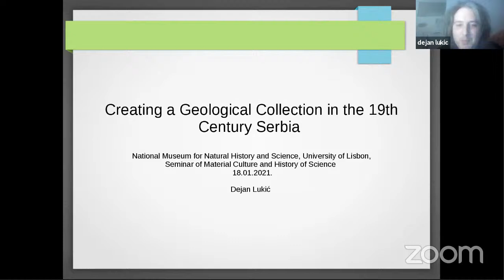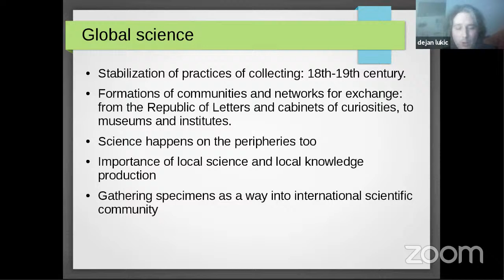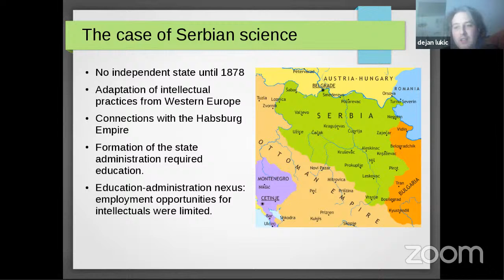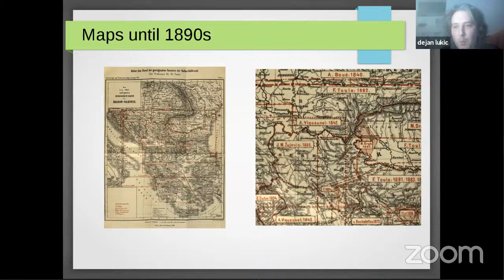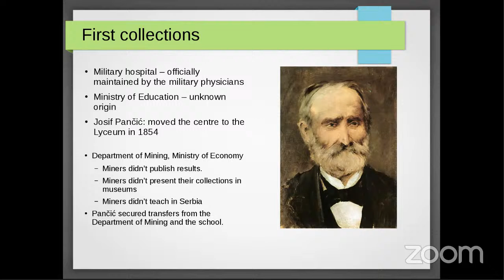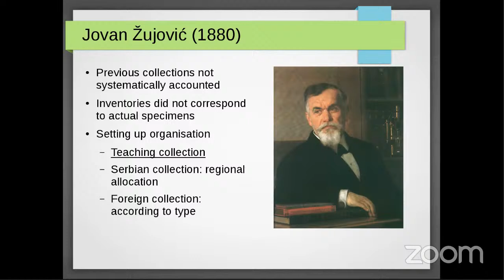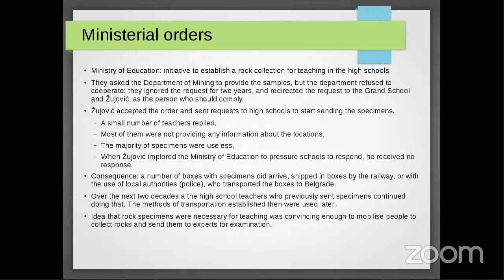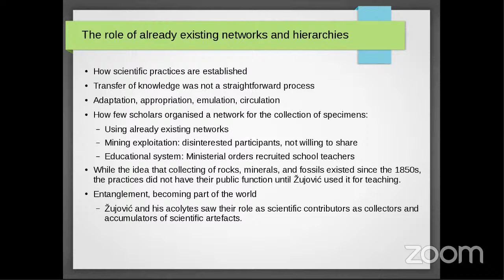Seminário de Cultura Material da Ciência #4: Creating a Geological Collection in the 19th Century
Seminar of Material Culture of Science, with Dejan Lukić and Catarina Madruga, MUHNAC, Universidade de Lisboa/Museum für Naturkunde, Leibniz-Institut für Evolutions- und Biodiversitätsforschung.

The formation of earth sciences in 19th century Serbia depended on the establishment of a network of collaborators which was intertwined with the local administrative and educational networks. Belgrade was established as the centre of calculation where geological specimens were processed, analysed, identified, and then kept, discarded or shipped somewhere else. This paper reveals how the accumulation process depended on a wide variety of collaborators: mining engineers, merchants, diplomats, school teachers, clerks, train station managers, army officers, and peasants, who collected rocks and shipped them to Belgrade for identification.

Dejan Lukić is a historian from Serbia. He got a PhD in Comparative History from the Central European University in 2019. He joined the Asian University for Women in the same year, where he taught seminars and courses on topics of Science and Colonialism until December 2020. In his work, he is concerned with the establishment of international scientific exchange networks of journals, books, data, instruments, and specimens, and the social and political Dynamics behind the formation of scientific circles.

Dejan Lukic, 2019. A strong class of serious scholars : the power dynamics of knowledge production in the earth sciences in Serbia, 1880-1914, PhD thesis, Central European University, Budapest.